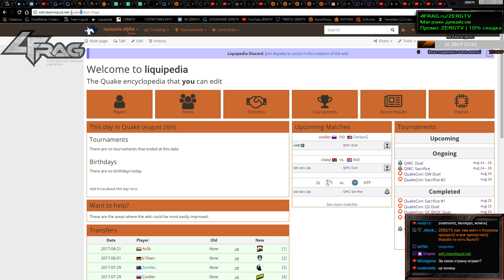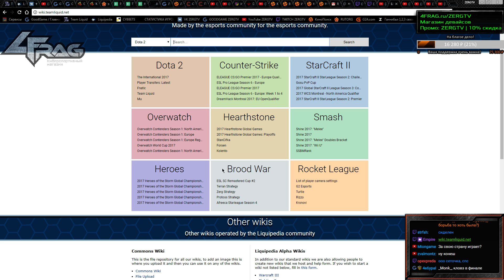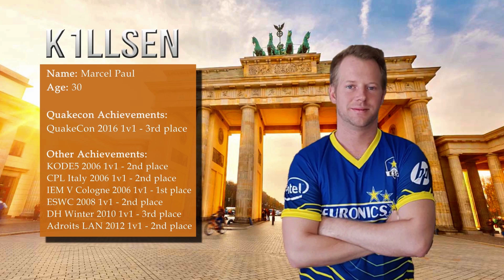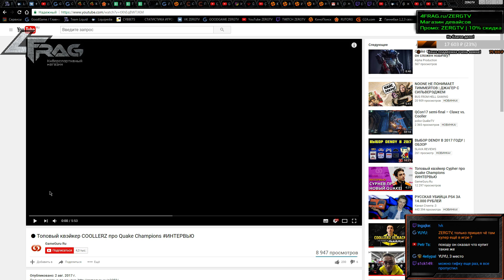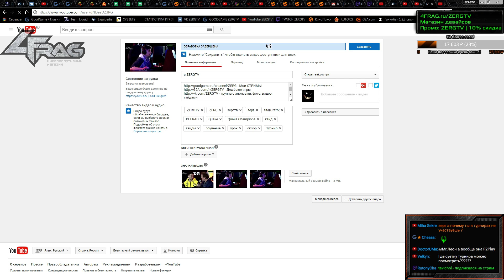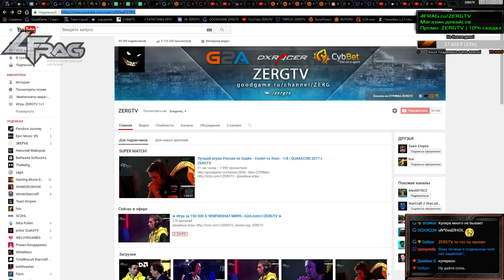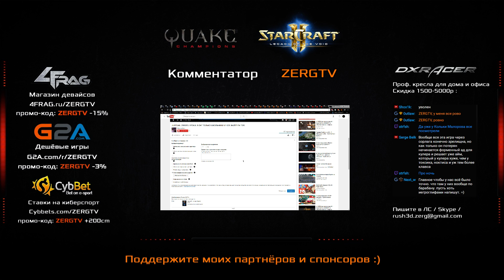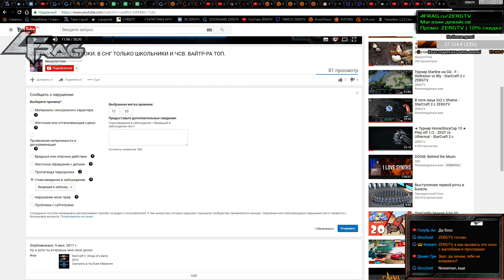Лучший игрок России по Quake - Cooller vs DaHanG - за 3-4 место | QUAKECON 2017 с ZERGTV